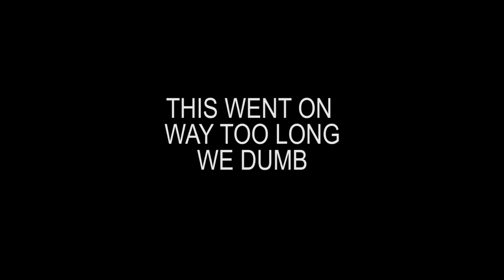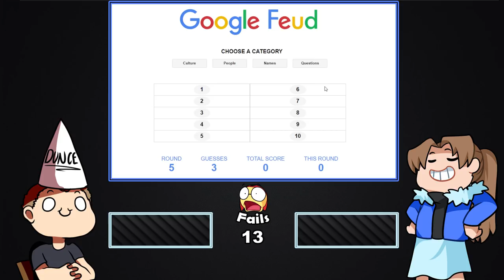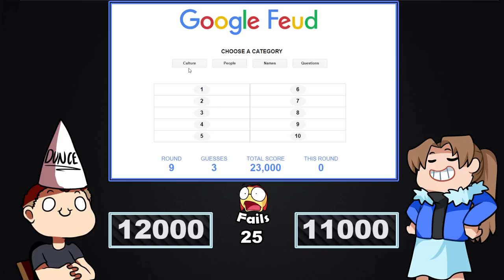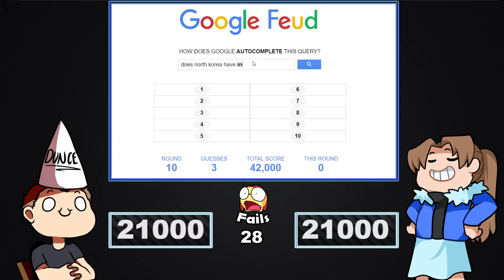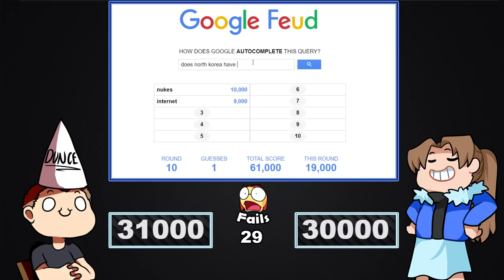GOOGLE FEUD #3 - OMG Phone Call! /w My Wife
Were back with Google Feud and this time I have a wife! :D

What is the channel?
Gaming infused with voice acting is the name of the game on The. channel, join me in the adventures of Pip & Twitch, Harrowed Past and just plain dumb fun times! We also dable in Dungeons and Dragons, comic dubs and more family fun!

Series?
Google Feud! A 1v1 to see who can figure out what is Google'd the most out of the questions were giving.

✦ Comic Dubs (Voice dub of comics and other genres)